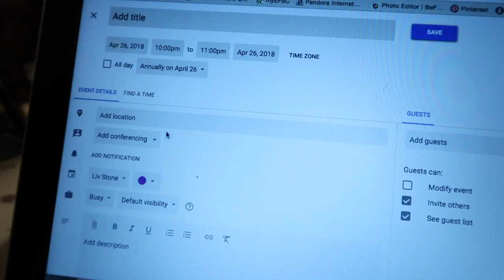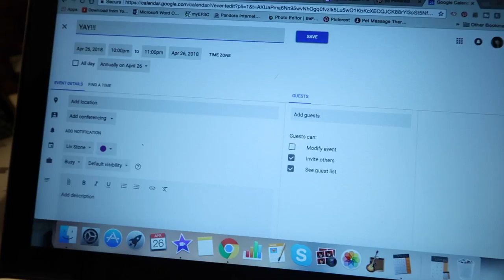Remember the important days | Life Hacks with Liv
This video will be so helpful to you! Unless you already know the hack...heh.